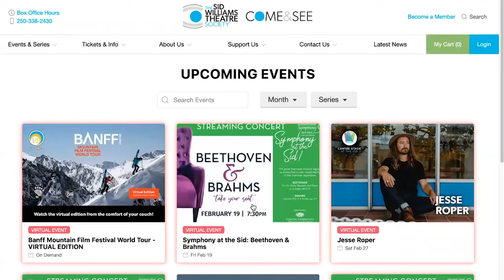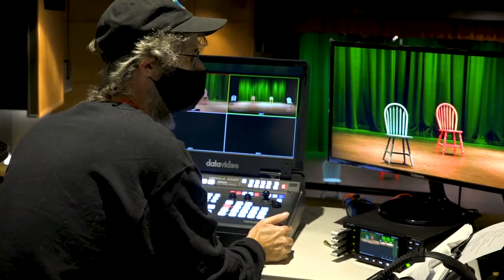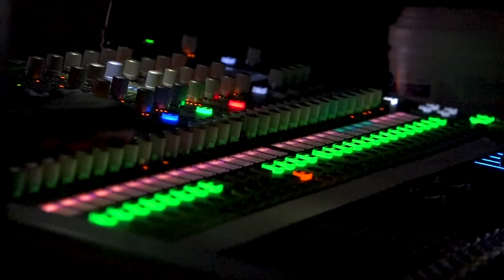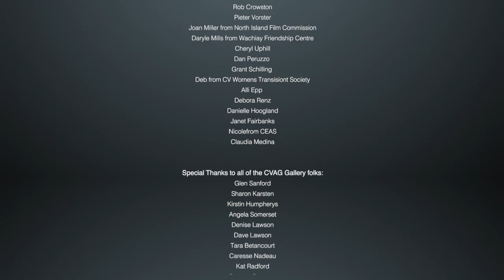LIVESTREAMING Sid Williams